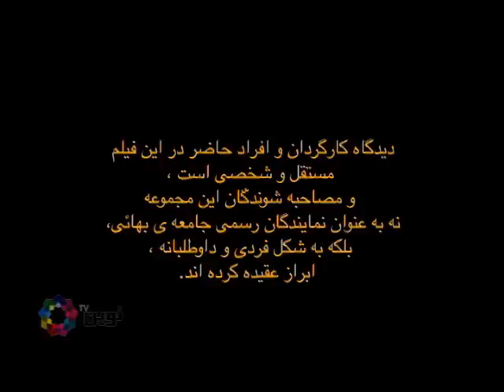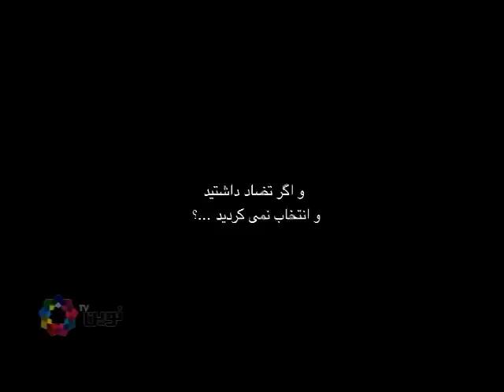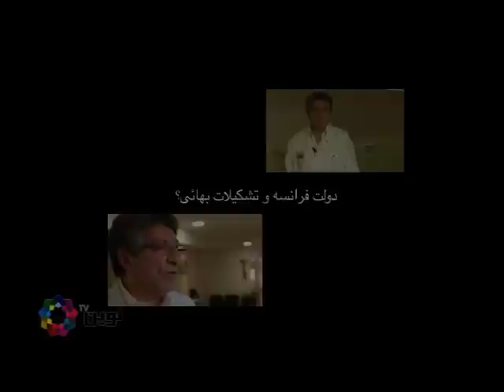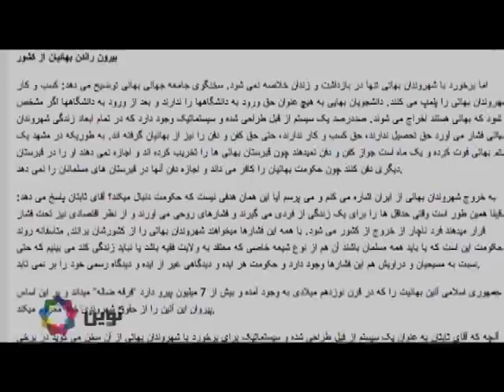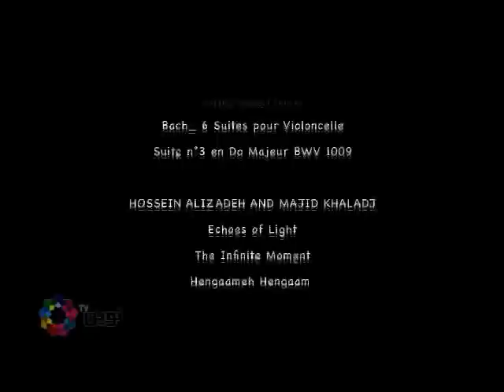برداشت یک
برداشت یک - نگاهی به بهائی های پاریس
کارگردان: شبنم طلوعی
 فیلمبردار: مریم اشرافی
این برنامه: دکتر سعید روحانی (قسمت دوّم)